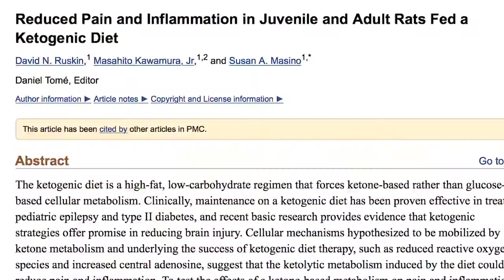5 Benefits of Ketogenic Diet Health benefits besides Weight Loss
5 Benefits of Ketogenic Diet  Health benefits besides Weight Loss